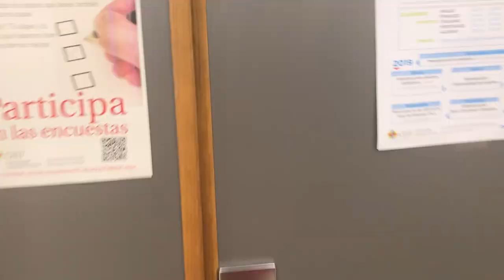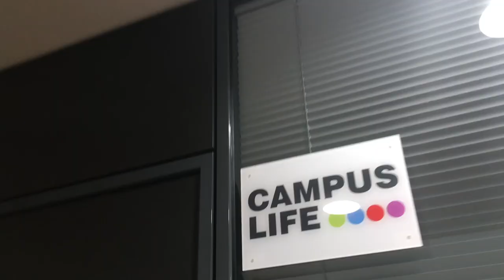Bienvenidos a la universidad